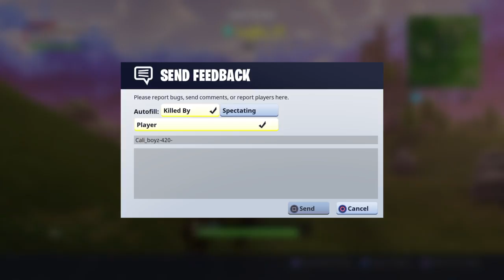GRINDING SEASON THREE